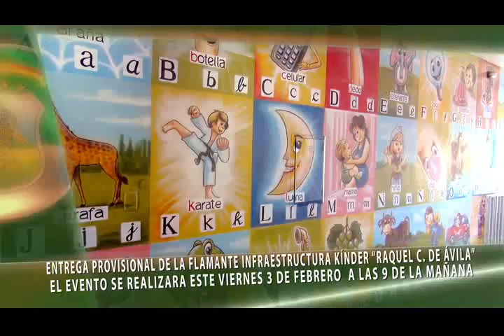INFORME MUNICIPAL Nº2